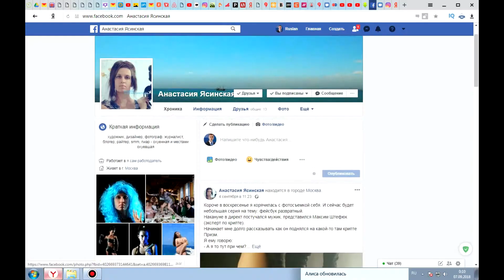Криповалюта Prizm. Обращение к криптоэксперту - Максим Штефюк. Курс Призм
Всем привет!)

С Вами блог ЗахаркинКрипта !)
Сегодня мы передаём привет криптоэксперту Максиму Штефюка и желаем ему добра, процветания и роста количества монет в своем кошельке призм!
Макс! Я присоединюсь к твоей команде после дня города Москвы (с 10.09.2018).
Знай, что ты очень крутой и мне потребовалось время, что все взвесить и изучить.

Ознакомься и прими меры!!)

А теперь к делу!
Большая просьба - свяжись со мной через ВК и ответь на те вопросы, которые я озвучил в видео. Смотри до конца!!)
Объясни, почему так скачет курс?
Для всех - как Вы думаете, Prizm - народная крипта или к ней есть вопросы? Пишите в комментариях - разберём.
Вы на моем новом канале под названием ЗахаркинКрипта, где я хочу познать новые финансовые инструменты, как криптовалюта и ее виды, а также научиться зарабатывать на этом рынке.

Я решил не смешивать финансовые инструменты с путешествиями, общественной деятельностью, фэшн-индустрией и спортом.

❓Кто из Вас уже начал зарабатывать другие деньги, помимо Вашей основной работы?
Слышали о крипте под названием PRIZM?
Какие отзывы?
Как Вы относитесь к парамайнингу от призм?